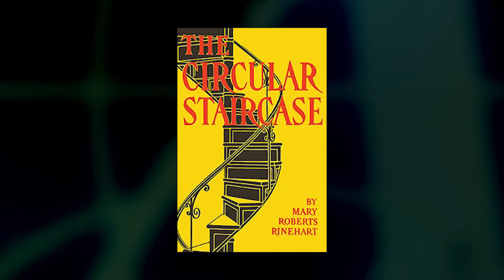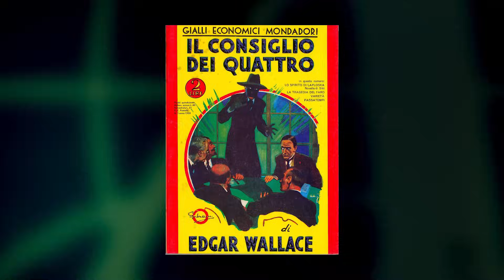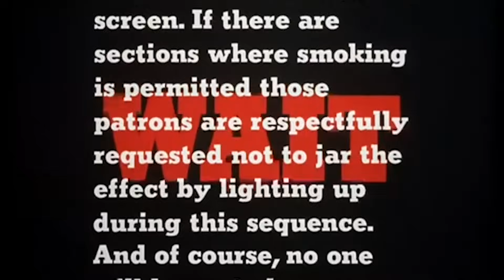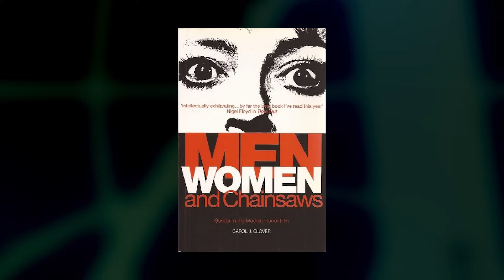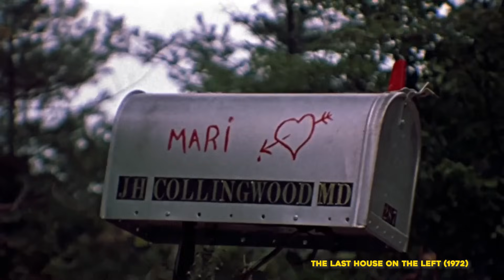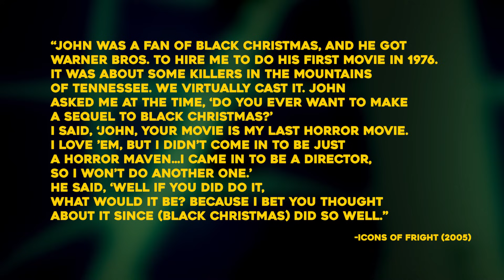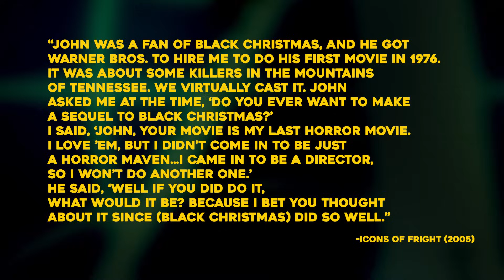A History of Horror Tropes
It's Halloween time once again, and as you pop in your favorite horror movies this spooky season, you might notice a few familiar frights repeat themselves. To celebrate the holiday, Kyle Anderson is diving in to break down a history of the genre's most time honored tropes on today's video!

0:00 - Intro
1:15 - Part One: The Jump Scare
6:41 - Part Two: The Killer Always Dies Twice
13:44 - Part Three: Jess and Laurie
18:03 - Outro

Image: Halloween